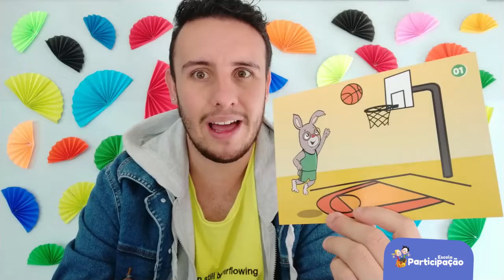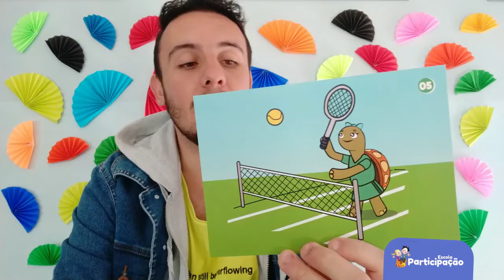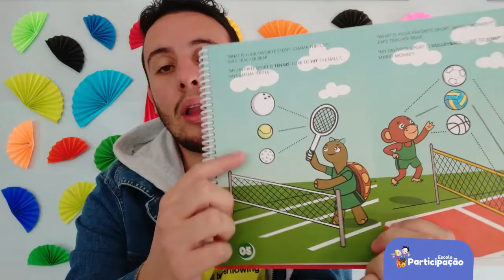1° Ano - Inglês - 04/06/2020